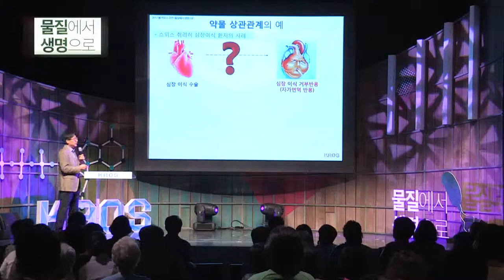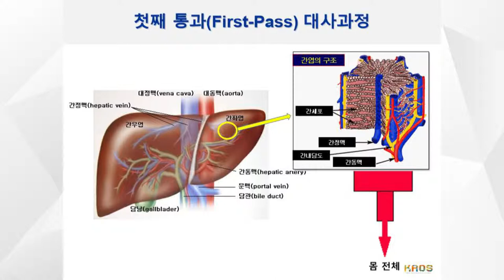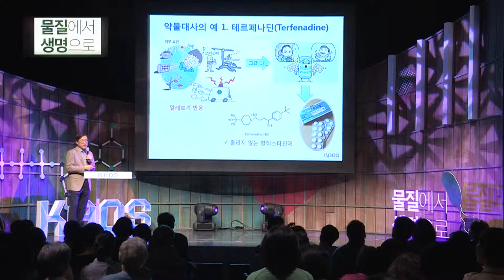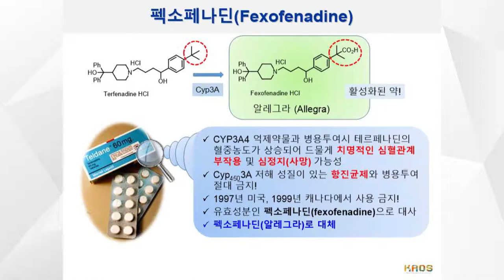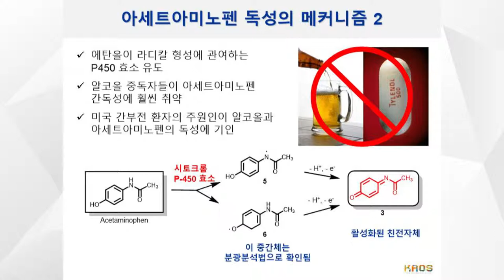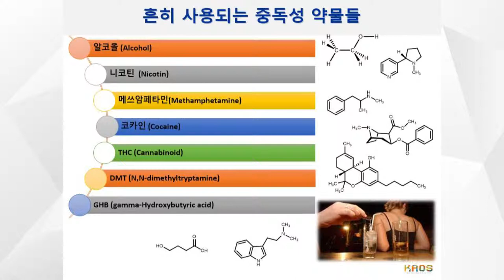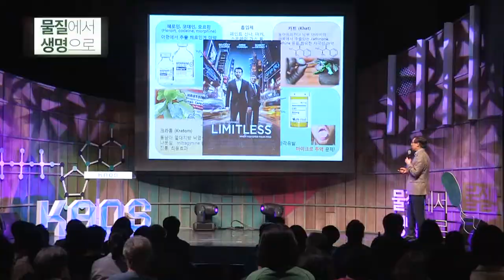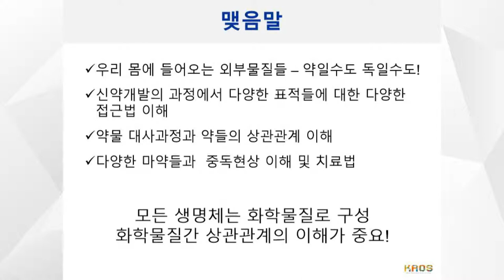[강연] 우리 몸에 들어오는 외부물질들-약인가, 독인가? (2) _ 김병문 교수 | 2017 봄 카오스 강연 '물질에서 생명으로' 8강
외부로부터 유입되는 물질들은 어떻게 그 효과를 나타내는 것일까? 질병치료를 위한 특정한 약물이 우리 몸에 들어오면 어떻게 그 약이 작동을 하는 것일까?

두 가지 이상의 약물을 섭취하면 약물 상호작용이 나타나는 원리는? 커피나 담배, 마약 같은 물질들은 왜 중독성이 생기나?

이같이 우리 몸이 외부로부터 들어오는 화합물들을 어떻게 처리하며 어떻게 약물의 치료효과나 중독성이 생기게 되는지 이 강의를 통해 이해할 수 있게 되기 바란다.

■ 강연자: 김병문(서울대 화학부 교수)
■ 패널: 장춘곤(성균관대학교 약학대학 교수), 한균희(연세대학교 생명공학과 교수)